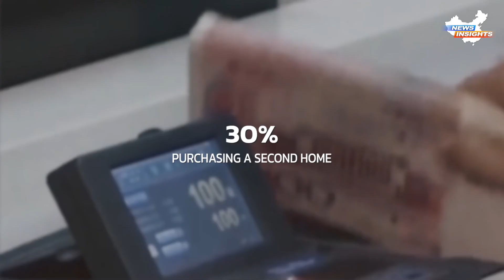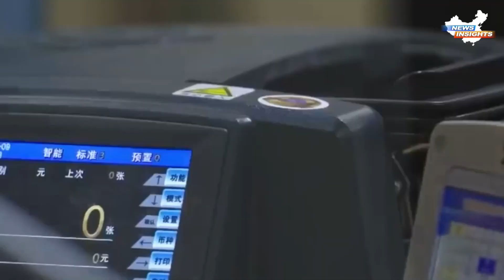Ghost houses and real estate bubbles: Unveiling the intricacies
Decades of debt-fueled construction leave China with abandoned residences and near-deserted "Ghost Cities."
"How many vacant homes are there now?" asked He Keng, the former deputy head of China's statistics bureau. Keng spoke at an event in the southern industrial city of Dongguan, "Each expert gives a very different number, with the most extreme believing the current number of vacant homes is enough for 3 billion people."